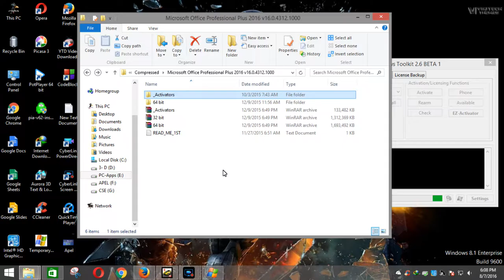Best law of Education